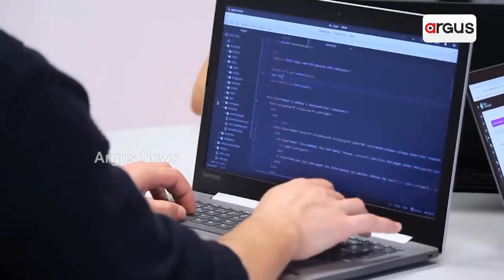ଭାରତରେ ଡିଜିଟାଲ୍ କ୍ଷେତ୍ରରେ ବଡ ପରିବର୍ତ୍ତନ ଆଣିବା ଆଦାନୀ ଗ୍ରୁପ || Adani Global Limited || Digital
ନୂଆ ଟେକ୍ନୋଲୋଜି ସହାୟତାରେ ଭାରତରେ ଡିଜିଟାଲ୍ କ୍ଷେତ୍ରରେ ବଡ ପରିବର୍ତ୍ତନ ଆଣିବା ଆଦାନୀ ଗ୍ରୁପ। ଏଥିପାଇଁ ଦୁବାଇର ଇଣ୍ଟରନ୍ୟାସନାଲ୍ ହୋଲ୍ଡିଂ କମ୍ପାନୀର ଅଂଶୀଦାର ସଂସ୍ଥା ସିରିଉସ୍ ଇଣ୍ଟରନ୍ୟାସନାଲ୍ ସହ ସହଭାଗିତା କରିଛି ଆଦାନୀ ଗ୍ଲୋବାଲ୍ ଲିମିଟେଡ୍ ।